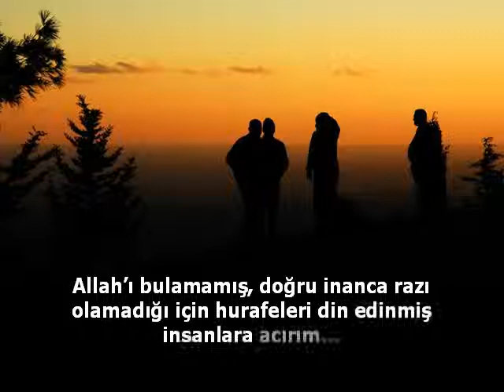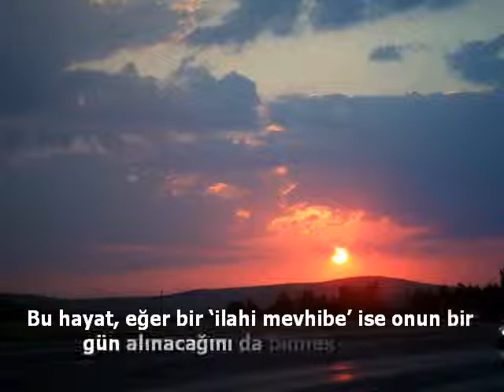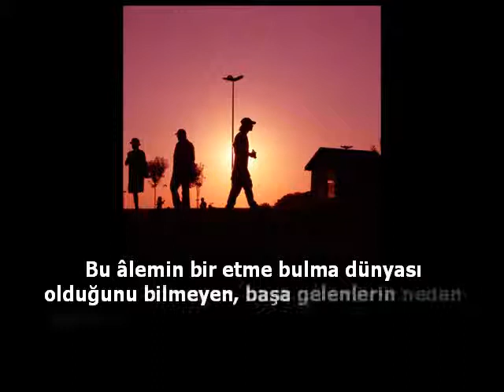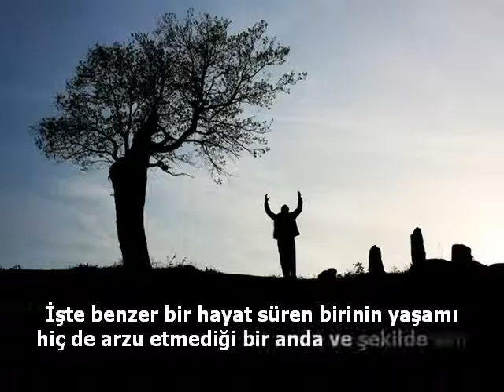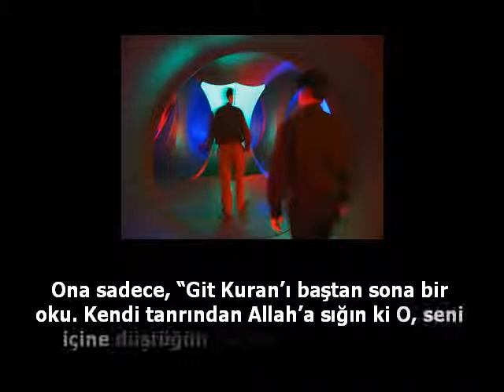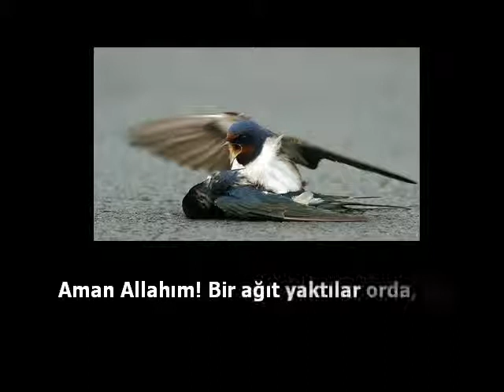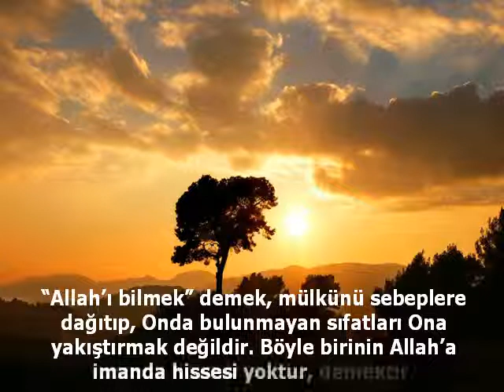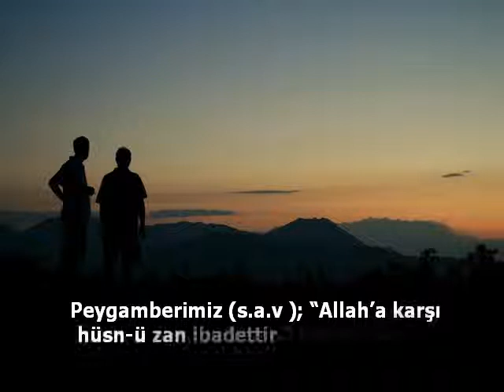Musibetler ve Biz